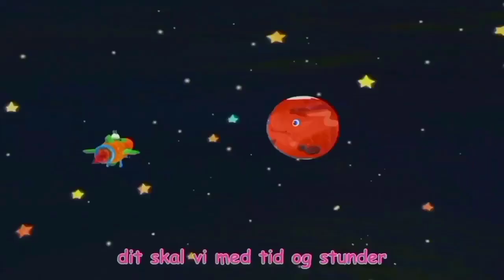Planet Song (Joyful,Joyful We Adore Thee Adaptation) in Norwegian Reverse 4x speed